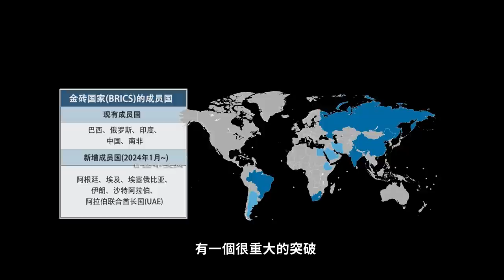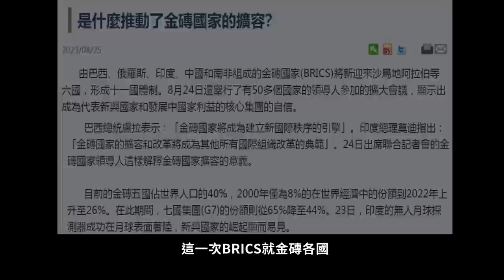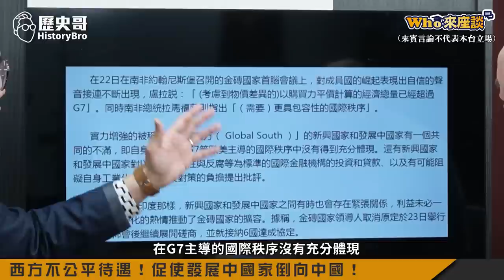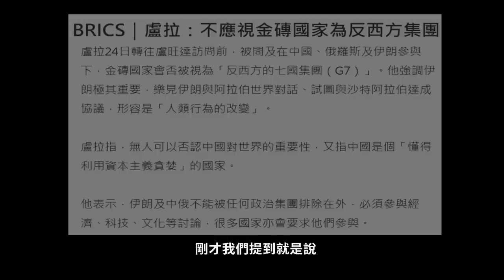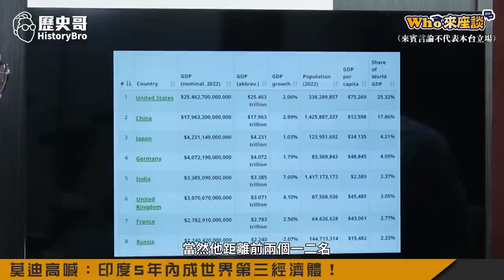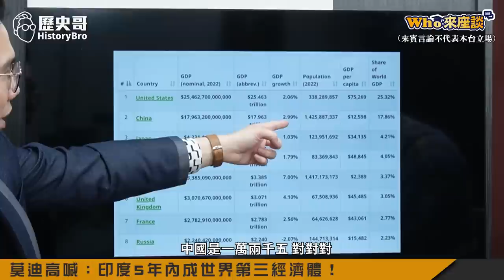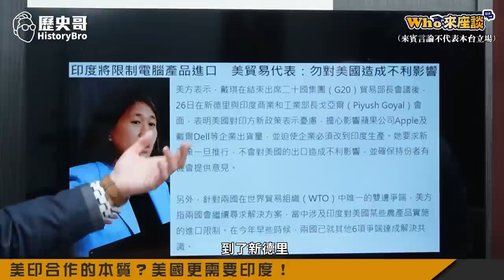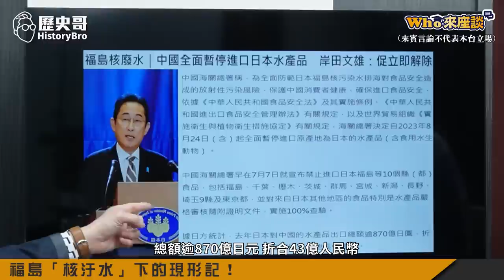金磚國添新員！世界舊秩序已無法滿足全球新局勢！【金磚擴容｜Who來座談｜李勝峯｜專家講堂 EP116】(CC字幕AI翻譯)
【節目分段】
00:00 SHORTS
01:00 楔子：金磚擴容！世界新秩序！
02:02 金磚擴容的契機與目的？
06:21 金磚擴容已非單純經濟導向！
12:42 金磚擴容衝擊最大的是美國？G7正在衰退！
16:15日本強迫選美！東南亞影響力逐步衰退！
20:40 西方不公平待遇！促使發展中國家倒向中國！
26:03 民族性的差異造就中國的崛起？
31:04 莫迪高喊：印度5年內成世界第三經濟體！
38:20 美印合作的本質？美國更需要印度！
42:32 福島「核汙水」下的現形記！
49:02 結論：美國錯誤選擇！秩序打破重構！

1120825優惠套組：勁辣雞腿150元X2包+薑母牛250元X4包+牛肉麵230元X4盒+滷大腸260元X2包+人蔘雞湯150元X2包；合計3040元；優惠價3000元整 【含運費】

★歷史家的台東放山雞蛋：岳母在台東放山雞生蛋，純天然放養，好山好水沒汙染！ 推廣中一盒10顆200元，滿4盒免運！(運費100元，與其他商品不能混單)

★全系列商品★
3. 「剝皮辣椒雞湯」(550g雙人包，150元)
4. 「鳳梨苦瓜雞湯」(550g雙人包，150元)
5. 「蒜頭雞湯」(550g雙人包，150元)
6. 「無刺虱目魚肚」(150元/片)
8. 「滷豬腳」(100元/包)
9. 「手工水餃(韭菜/高麗菜)」(30顆一包，230元)
10.「滷牛肉(半筋半肉)」(單人包150元；雙人包300元)
11. 「薑母牛湯品」(單人包150元；雙人包250元)
12.「花雕醉雞腿」(雙人包150元)
13.「咖喱雞腿」(雙人包150元)
14.「麻油雞湯」(550g雙人包，150元)
15. 「勁辣雞腿」(雙人包150元)
16. 「何首烏雞湯」(550g雙人包，150元)
17. 「滷雞翅」(雙人包，100元)
18.  「香菇雞湯」(550g雙人包，150元)
19.  「牛肉麵」(650g+-15g單包裝，230元)
20.  「三星蔥雞腿」(400g+-5g單包裝，150元)
21.「滷大腸」(200g單包裝，260元)
22.「抄手」(單包裝，85元)

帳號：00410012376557